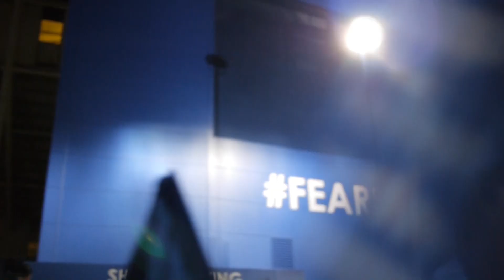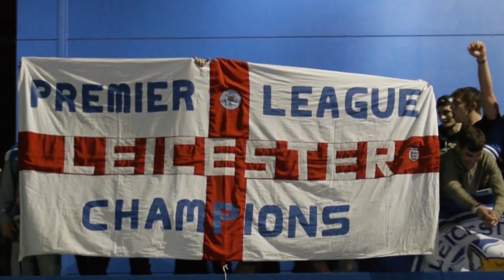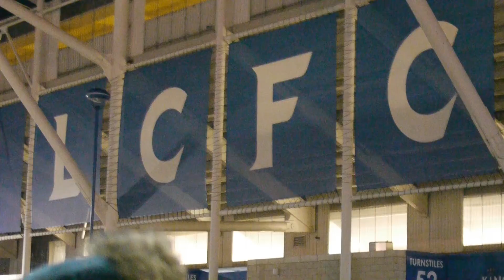Leicester Champions, fans at KP celebrating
Champions fans at King Power celebrating Leicester City Champions of the Premier League